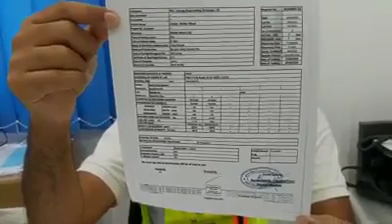فيديو مختصر عن تحديد خطر انهيار التربة تحت الكرين..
🚨 نرحب بإنضمامك لجروبنا علي الفيس بوك منتدي السلامة والصحة المهنية في فلسطين 🇵🇸 🔗👇